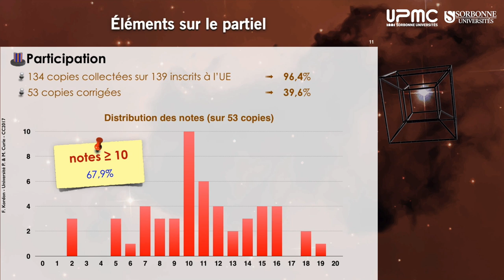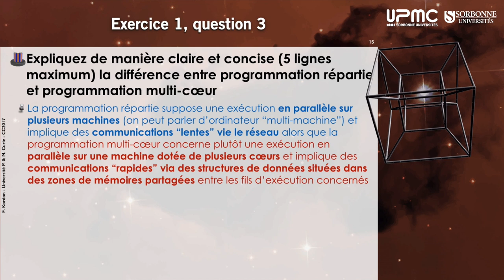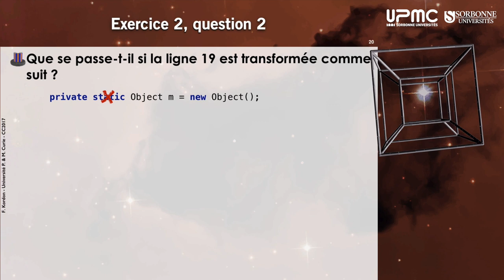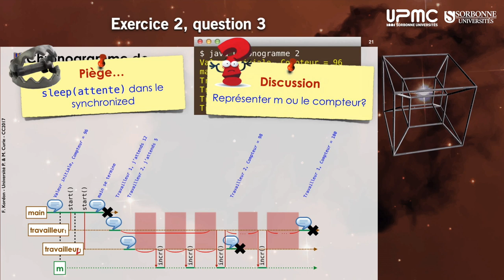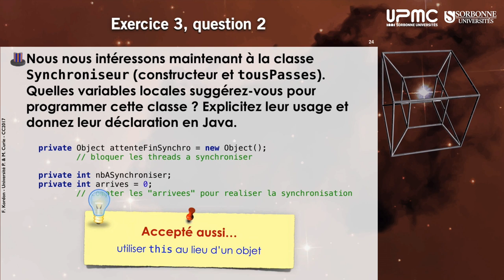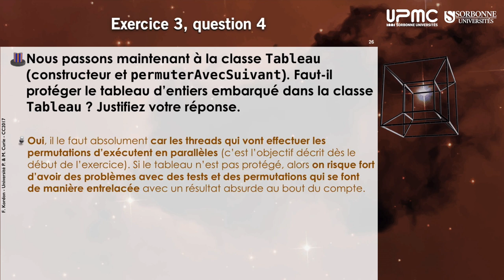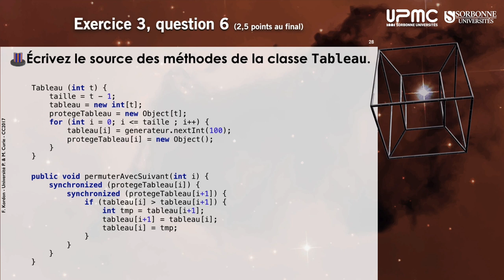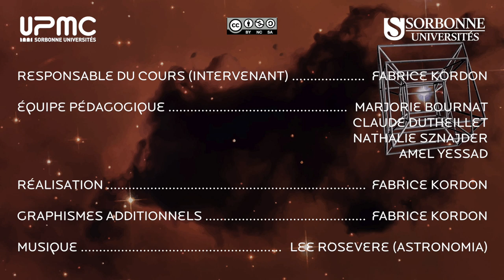verbatim vidéo du 14 11 2017, 03 — Correction du partiel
Verbatim vidéo de la séance du 14 novembre 2017, amphi 45B à Jussieu.